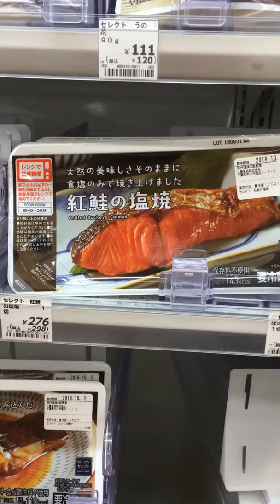Tokyo Convenient Store Trip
Follow to me a few of my favorite places in Tokyo.  Today I'll be visiting Lawson, a convenient store with lots of yummy treats.